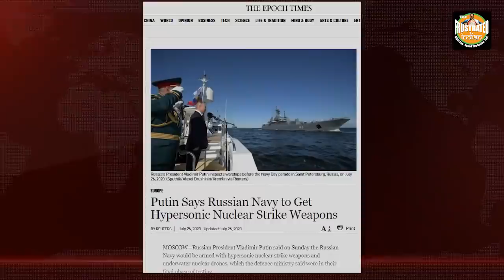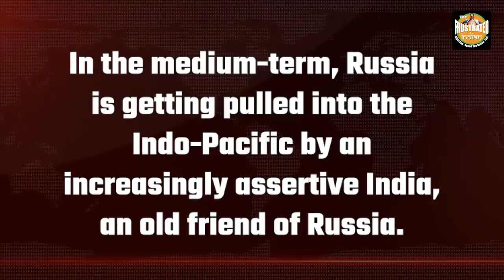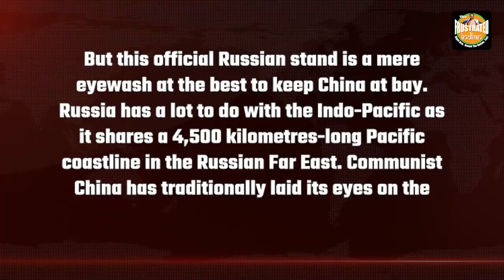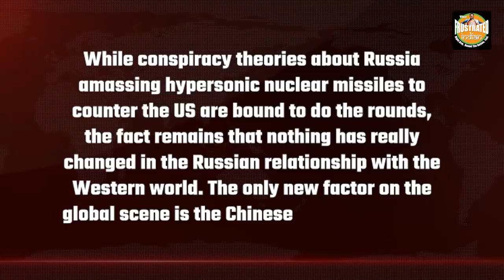Russia has a message for China. It's nuclear